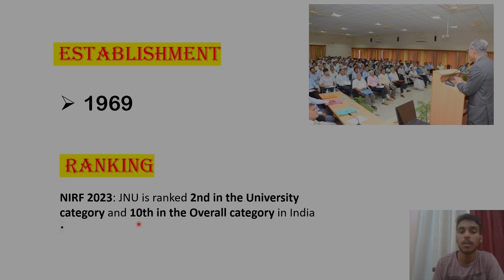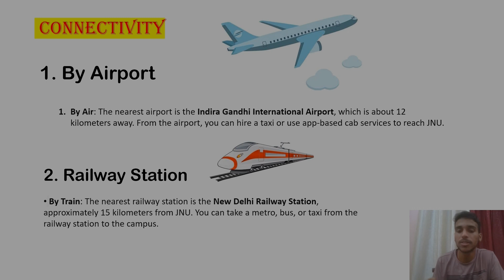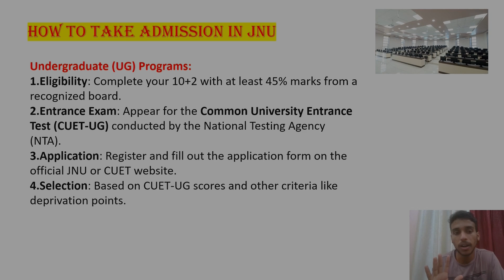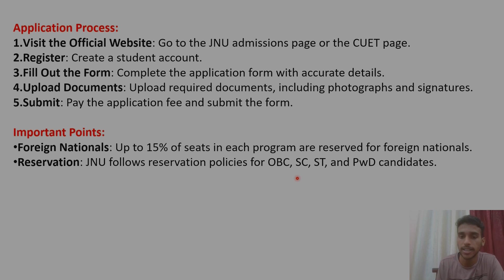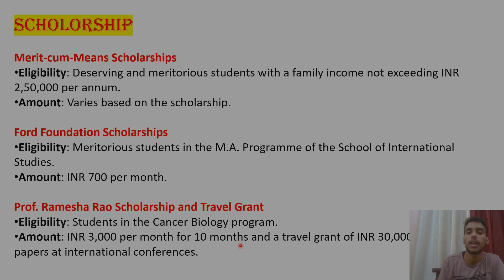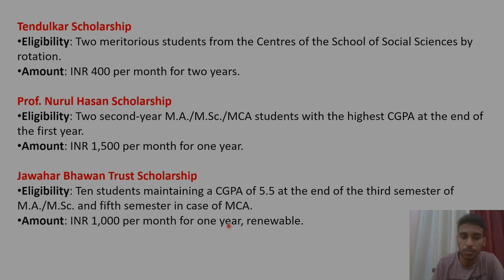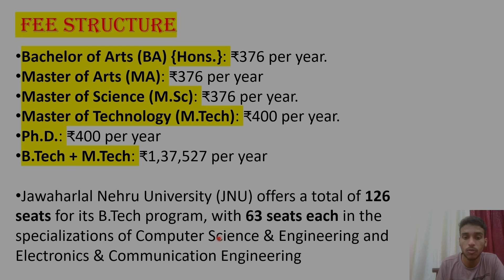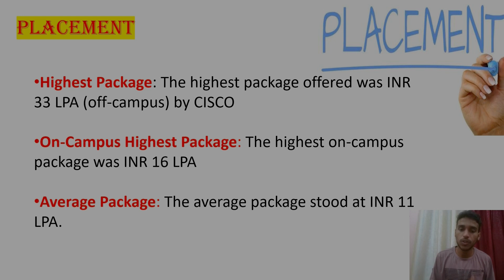Jawaharlal Nehru University Delhi 🔥complete review Fee/Placement/scholorship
Hello everyone this is Parth Shukla and I provide vlog content and college review videos on this channel